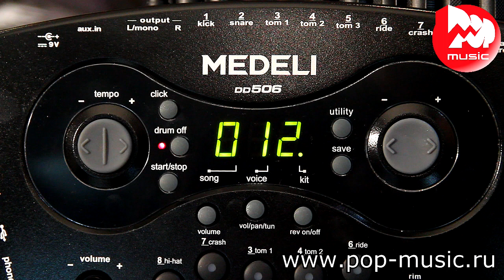Электронная ударная установка MEDELI DD506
Электронная ударная установка начального уровня MEDELI DD506 – один из лучших вариантов в этой ценовой категории. Качественные двухзонные пэды барабанов и тарелок позволяют играть римшоты на малом барабане, извлекать разные звуки из края и центра тарелки и глушить тарелки рукой – всё как на настоящей акустической установке. Пэд бас-бочки имеет достаточно большой диаметр, что позволяет использовать его для игры с карданом. Электронный модуль содержит 307 звуков ударных и перкуссии, 20 предустановленных наборов установок, 50 встроенных песен и метроном. Всё самое нужное, и ничего лишнего. Посмотреть на установку MEDELI DD506 в действии можно в нашем подробном видео-обзоре.

0:07 Краткий рассказ о характеристиках установки
0:43 Обзор модуля
1:38 Демонстрация звучания
5:17 Звучание с метрономом
5:45 Демонстрация встроенных минусов